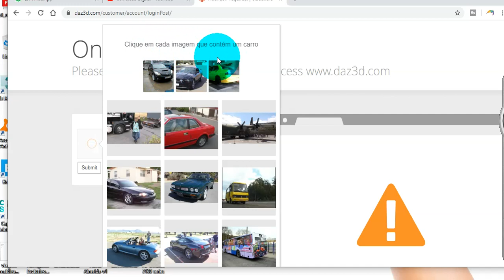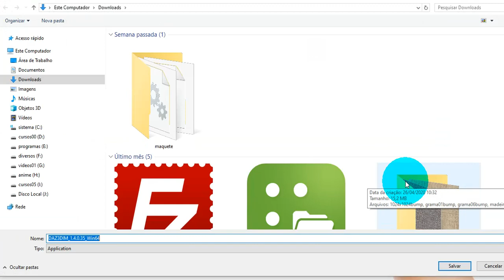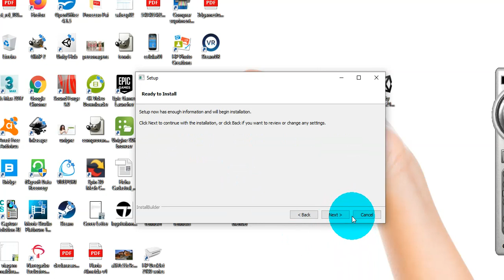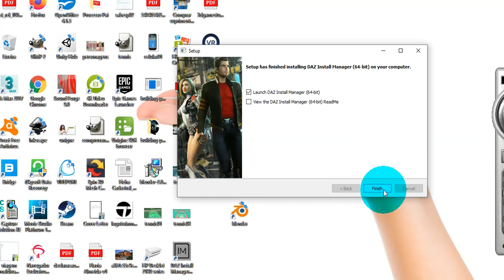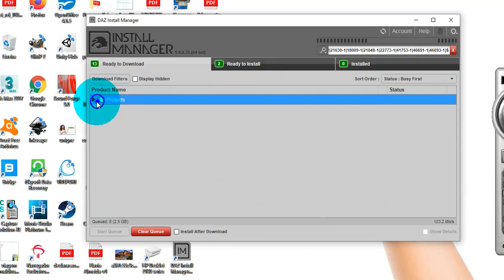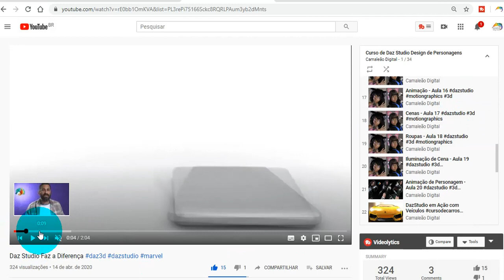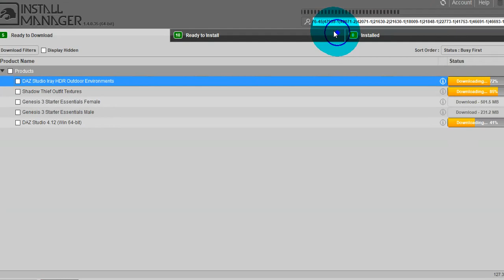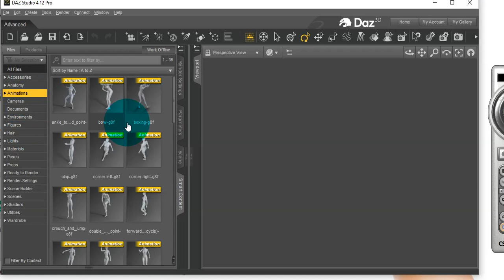Atualizações do Daz Studio 4.12.1 - Aula 20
Vamos trabalhar com iluminação de Cena para Seguidamente fazermos Animações no Daz Studio ( Daz3d ). Daz Studio, é o programa Perfeito para quem não sabe nada de Modelagem e Animação 3D, e procura algo prático e com resultados profissionais.

Crie seus próprios Personagens 3d, para Games e Animações, além de Ambientes, com poucos cliques, animação, Roupas, Acessórios, Cabelos, Armas, Veículos, entre outros elementos, e com integração 100% para Engine de Games, Animação de Cinema e TV.

Somos produtora de Anime e Utilizamos o Daz Studio, como programa 3D principal, para a criação e Personagens 3D. Confira alguns projetos em andamento